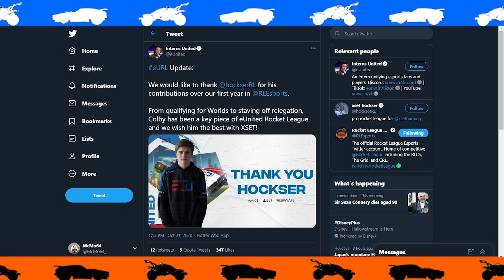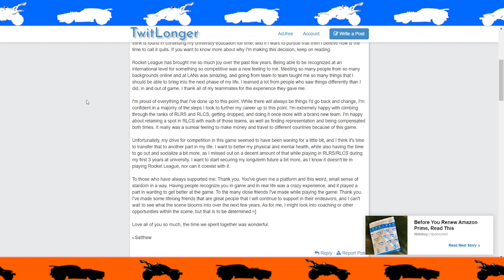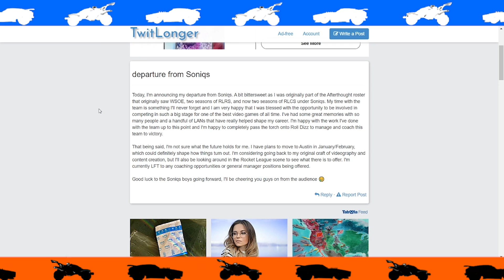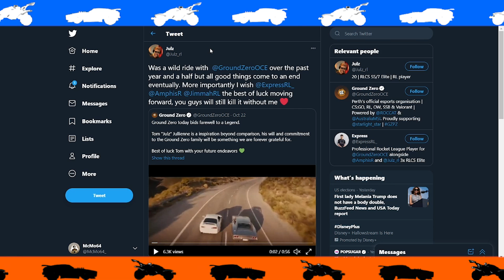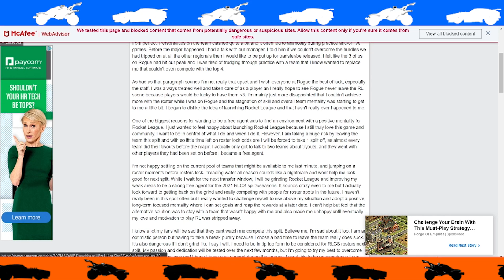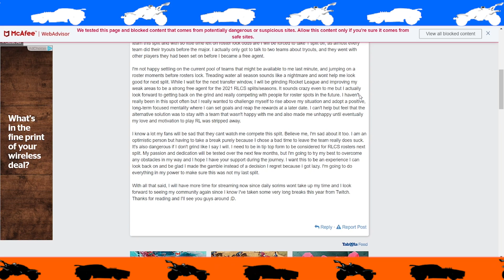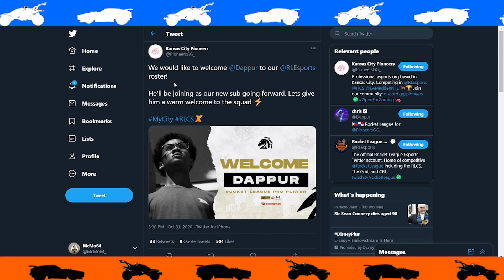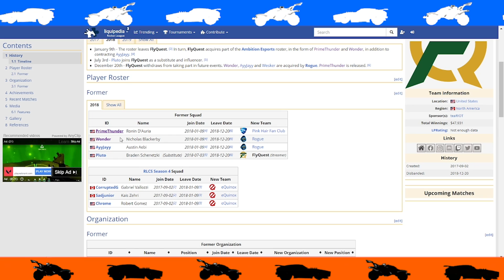Kronovi left Rogue and is Teamless!!! | Drowning in Roster Changes | NA Edition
So, the Fall split has been completed and we have crowned our champions. Unfortunately there was no international major due to the pandemic, we got four regional majors instead. Hopefully we'll get to see at least one international event by the end of the season. With the end of the split comes the offseason... because of the new format it is REALLY short, so all of the roster changes come at once, hence the drowning in changes. This video covers all of the NA changes and a couple significant OCE changes, expect to see the EU changes within the next few days!